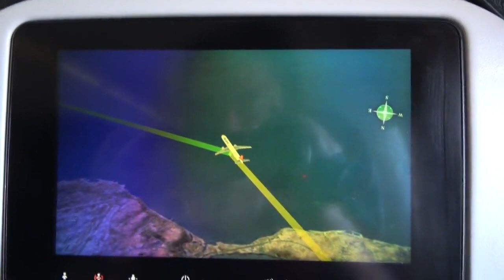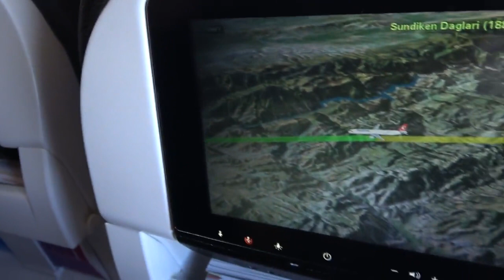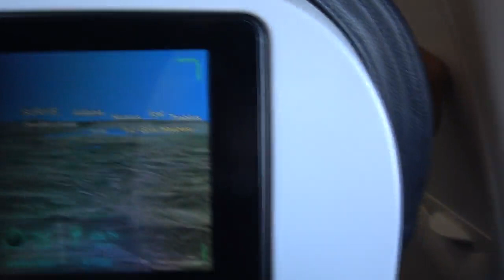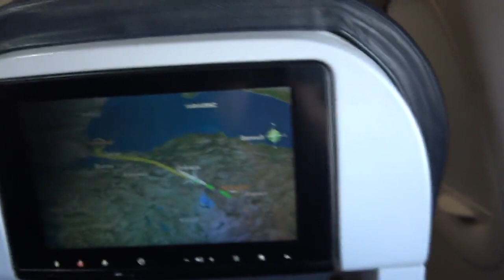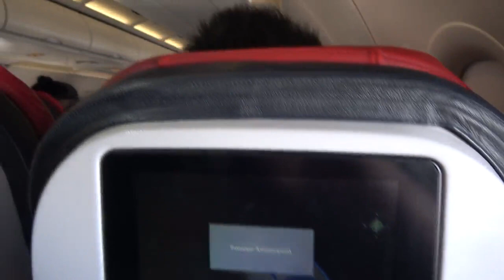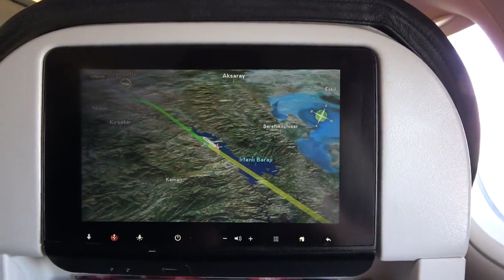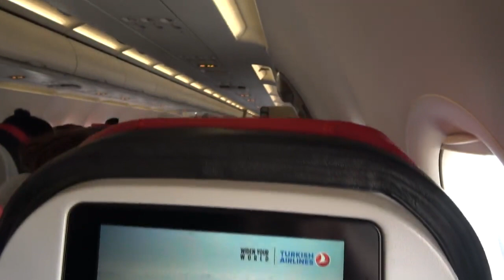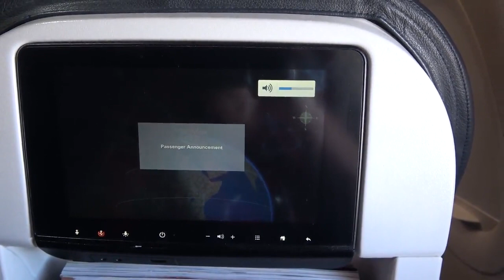Airplane Sounds to Sleep or Study. Soothing airplane white noise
Soar through the sky and drift off to sleep with this airplane sound for sleeping.Soothing airplane white noise. No distracting sounds
Airplane Sounds to Sleep or Study. White Noise Airplane Sound

I would love to hear from you so just comment and tell me if you have any suggestions for me to improve the channel.
▬▬▬▬▬▬▬▬▬▬֍►RSM◄֎▬▬▬▬▬▬▬▬▬▬
Relaxing clips with sounds and music to meditation, sleep, relaxation, study and concentration. Relax 1 minute, 3 minutes...
If you find these videos relaxing why not share them with your friends, especially those you feel lead stressful lives. They will thank you for gifting them a few moments of calm.
Kind regards channel Relax Sleep Music